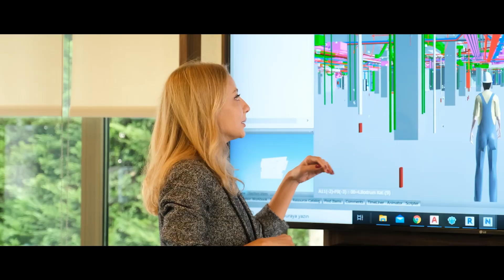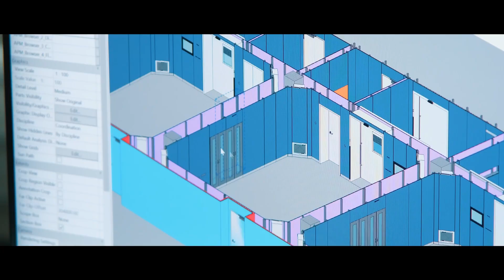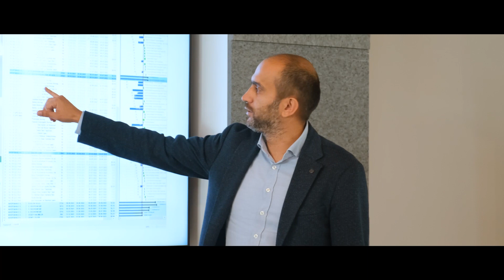Construction Process Documentary of Acibadem Atasehir Hospital and Headquarters Project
Go behind the scenes of the Acibadem Ataşehir Hospital and Headquarters construction, a cutting-edge healthcare facility in Istanbul. This documentary reveals the innovative design, technology, and expert craftsmanship that brought this world-class project to life. From groundbreaking to completion, witness the innovative design, technology, and meticulous attention to detail that went into creating this world-class institution.